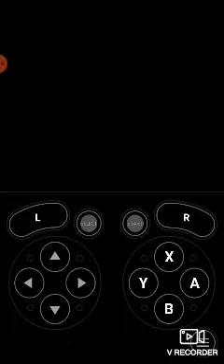GamePlay @JoJo's Bizarre Adventure @SNESdrunk Arcade